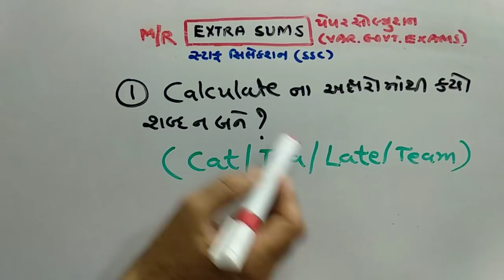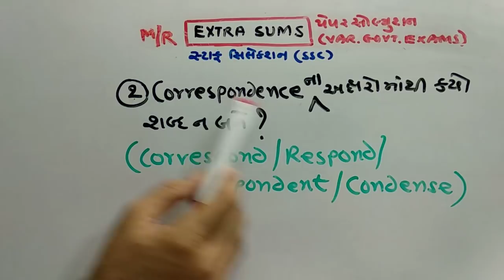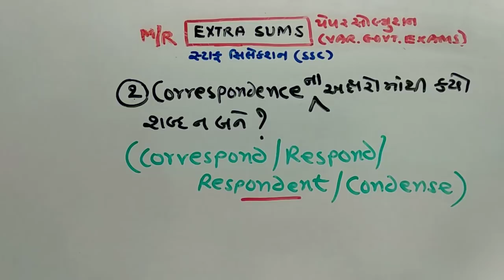GPSC | PAPER SOLUTION | PART-300 | MATHS/REASONING | NDC SMART WORK | JAYESH VAGHELA